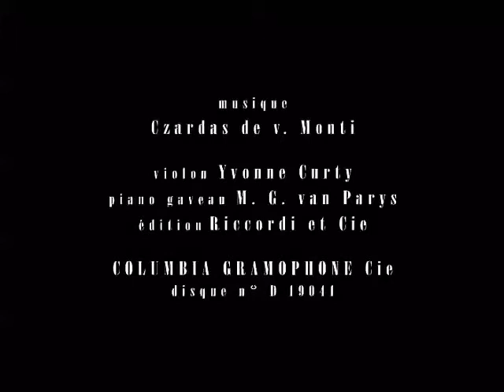Hotel Corbeau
Labyrinthe d'ombres et de lumières, Hôtel Corbeau nous plonge dans les méandres fantomatiques d'un passé révolu. La narration est suspendue entre deux mondes : urbanisation et désolation, réalité et fiction. (janv. 2007)